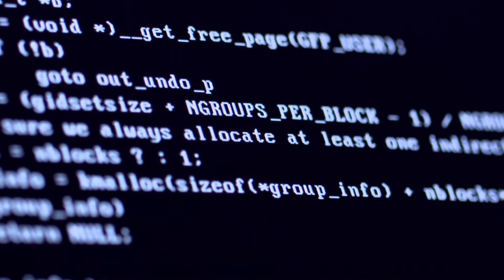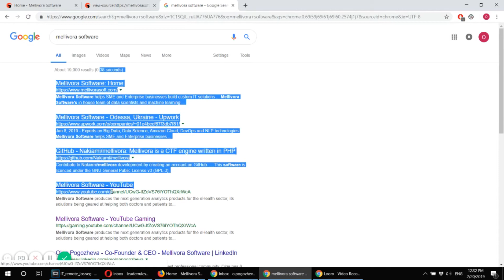Top 10 Best Work At Home IT Jobs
TOP 10 BEST WORK AT HOME JOBS

IT industry is booming, and if for some professions, like Data architects, data scientists, NLP/ML engineers you’ll need a degree and years of expertise and a deeper understanding of the subject, not just some superficial knowledge, there are professions that you can master by self-education and actual experience. Some of them are harder to start, some easier, but if you consider shifting to a remote job that is both high paying and always in high demand, this is my Top 10 list.

Online Courses 👩‍🎓 👨‍🎓:

1. Learn How To Work From Home Efficiently

Top 8 Work from Home Jobs You Can Start Today With no Experience [don't fall into a scam!]

Thanks to Videvo & dravreh & cespitia for providing me with relevant video shots:
and to Santorini for providing awesome music background. Photo by Adeolu Eletu on Unsplash